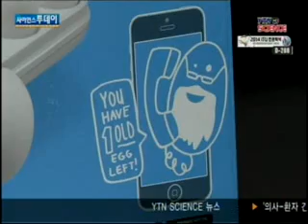'아이디어를 상품으로'...'퀄키' 비결은 / YTN 사이언스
[앵커]'아이디어를 상품으로', 쉬운 말 같지만 성공한 사례는 그렇게 흔치 않습니다. 일반인들의 아이디어를 모아 상품화에 성공한 미국 퀄키사의 CEO가 한국을 찾았습니다. 창조경제의 모델로까지 꼽히는 퀄키사의 성공비결은 뭔지, 홍성혁 기자가 취재했습니다.[기자]냉장고에 남은 계란이 몇 개인지, 스마트폰으로 알려...